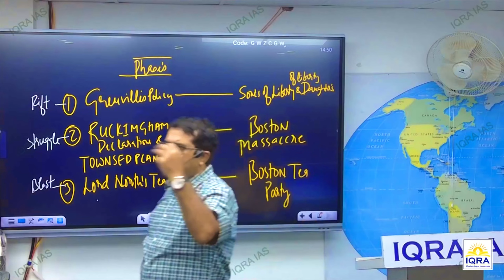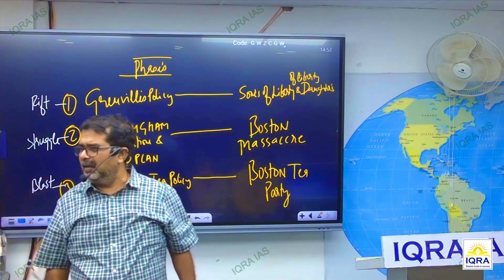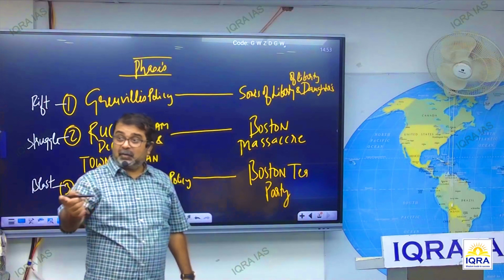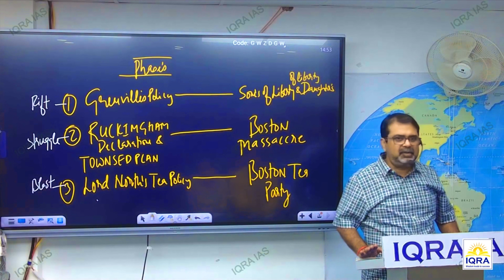Udhayanidhi Stalin statement analysis by ojha sir || motivation by avadh ojha sir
Key Points ,
KeyPoints ,
This is not the official channel of Ojha sir .

This video has no negative impact on the original works ( It would actually be positive for them ). This video is also for teaching/motivating purposes & not transformative in nature.